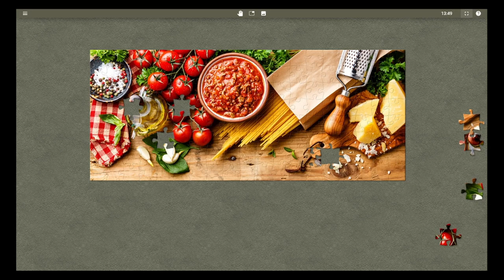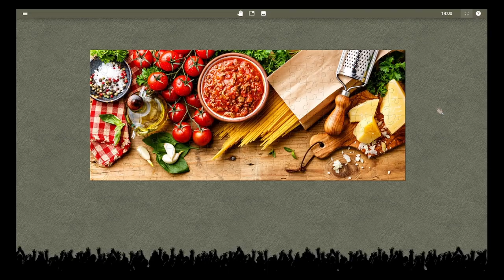Relaxing Music With Spaghetti Night Puzzle #102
I just want to make a chill space for people to relax, talk, and/or watch me do puzzles. :3
If you are reading this, I hope you have a lovely day today! 🥰✨
If you have any picture recommendations for my next puzzle just let me know down in the comments! ⬇️😊

Image By: Lisovskaya Natalia on Shutterstock